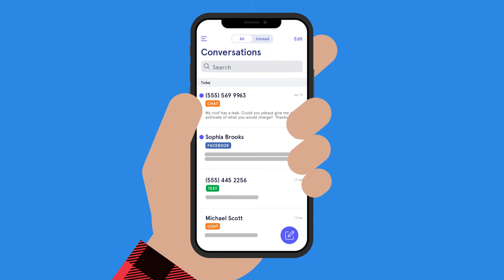Signpost Core Features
We help home service providers like you stand out as the most trustworthy and highest quality option in your local market. We then make the most out of your strong reputation, drive more traffic to your site, help you capture more leads, and improve loyalty among customers.

To learn more, check us out at Signpost.com.